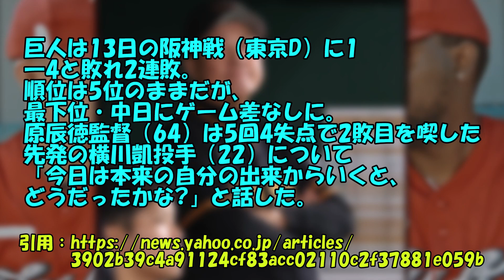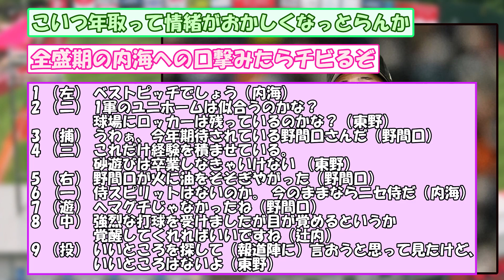【怖すぎ】原監督「横川（5回4失点）に『今日何点だった？』と聞いてみたいね。まさか100点とは言わないだろうが」【なんGスレ】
声の出演：VOICEVOX【青山龍星、四国めたん、ずんだもん】